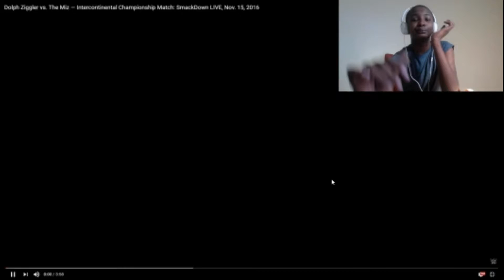Dolph Ziggler vs. The Miz Reaction!!!!